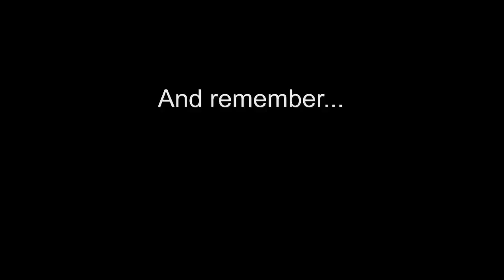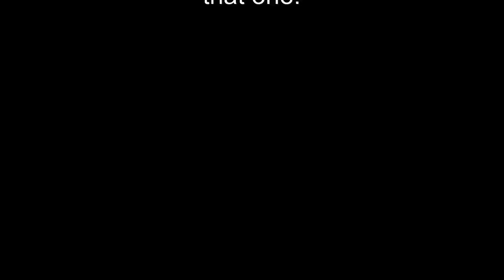Oh My COD!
Back to the Call of Duty grind. I also have some MW3 info and opinions to share.